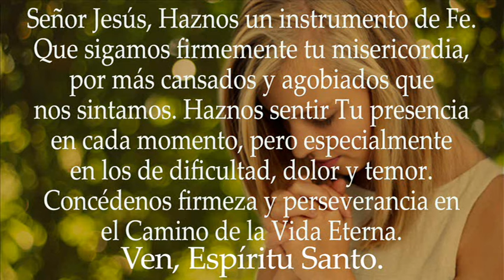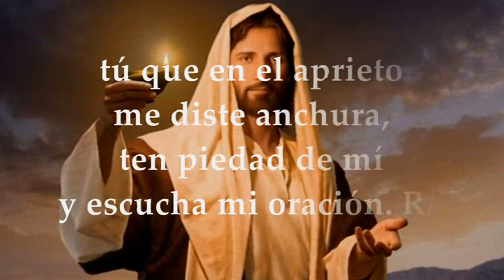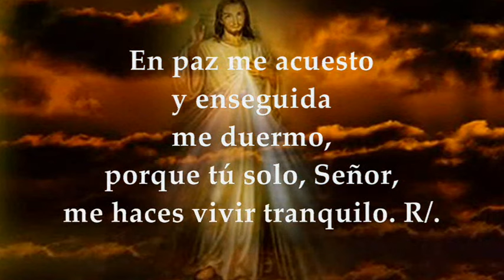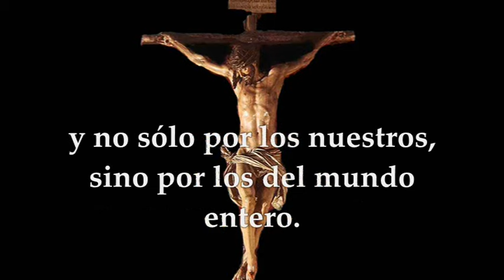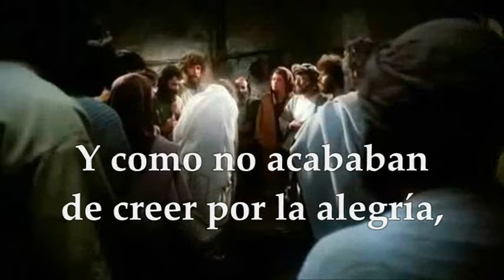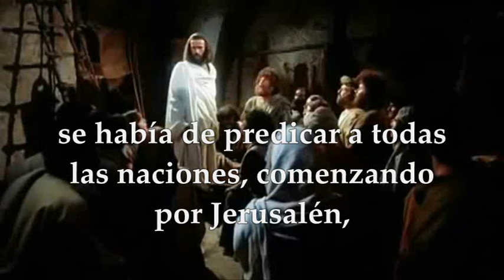EVANGELIO-LECTURAS DOMINGO 14 DE ABRIL DE 2024 | LUCAS 24,35-48 | DOMINGO TERCERA SEMANA DE PASCUA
EVANGELIO Y LECTURAS EUCARISTÍA DOMINGO 14 DE ABRIL DE 2024 DOMINGO III SEMANA DE PASCUA DE RESURRECCIÓN, CICLO B. Primera Lectura: Del libro delos Hechos de los Apóstoles 3,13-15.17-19 Salmo 4,2.7.9 R/. Haz brillar sobre nosotros la luz de tu rostro, Señor. Segunda Lectura: De la primera carta del apóstol San Juan 2,1-5. Del santo Evangelio según San Lucas 24,35-48.